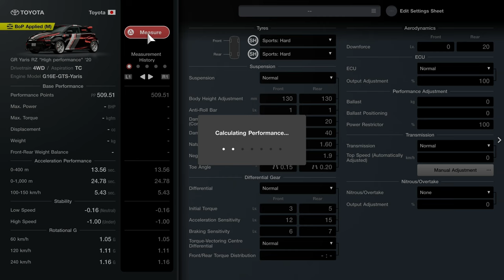Toyota Gazoo Racing GT Cup GT1 Round 6 GR Yaris Battle! GT7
Toyota Gazoo Racing GT Cup GT1 Round 6 GR Yaris Battle! GT7 Gran Turismo 7
Grand Valley South

Timestamps:
0:00 Intro/Warmup
14:15 TGR Cup GT1 Slot 3
15:50 Qualifying
21:47 Final Race
46:24 Race Replay

➡ Vecteezy
➡ Xbox Ambassador

➡ PSN/Xbox/Steam/Epic: nIsMo86oz
➡ Mailing Address:
➡ VVG Nismo